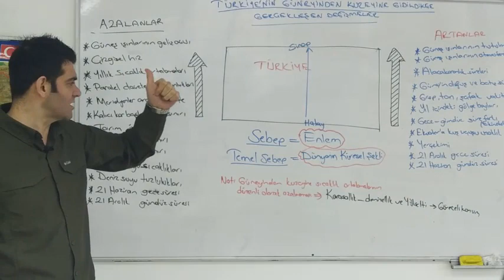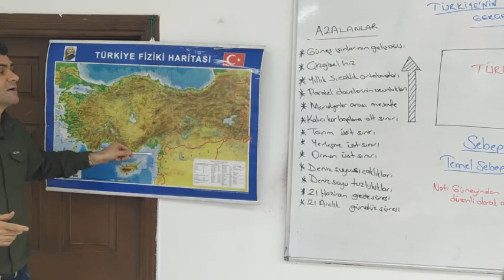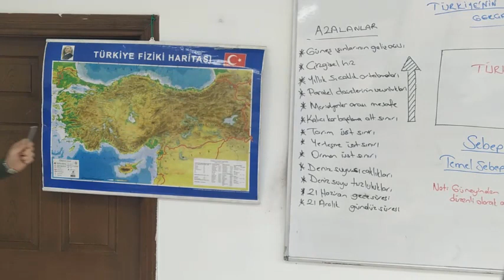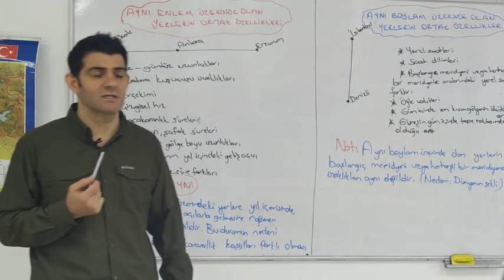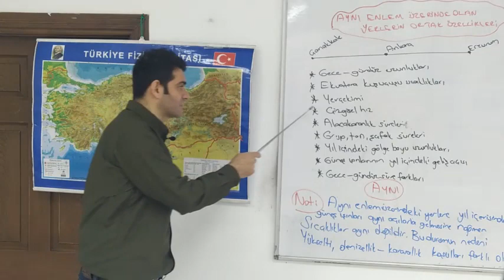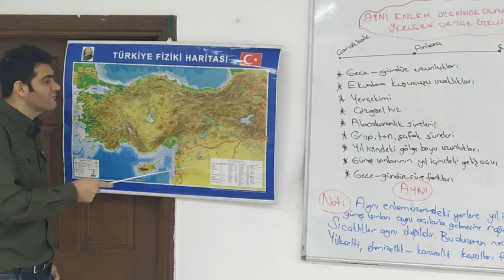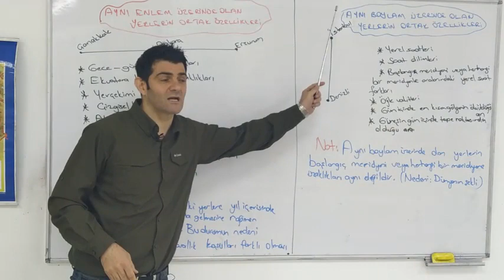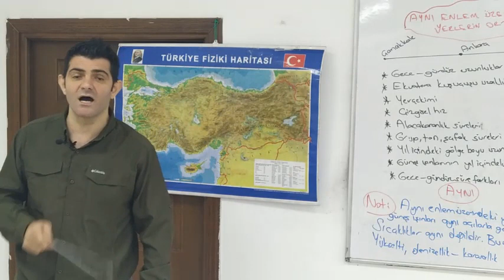3-)AYNI ENLEM VE AYNI BOYLAM ÜZERİNDE OLAN YERLERİN ORTAK ÖZELLİĞİ